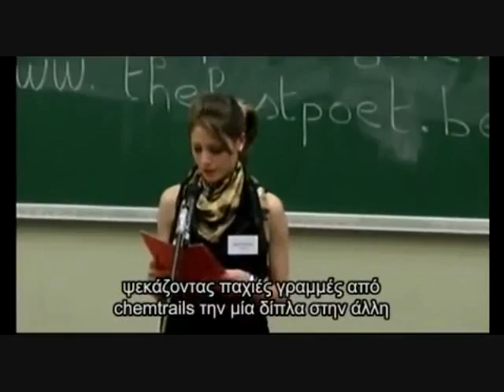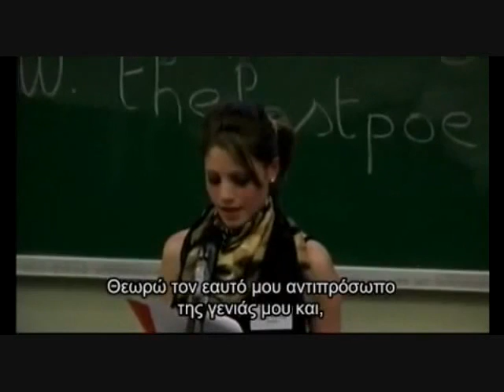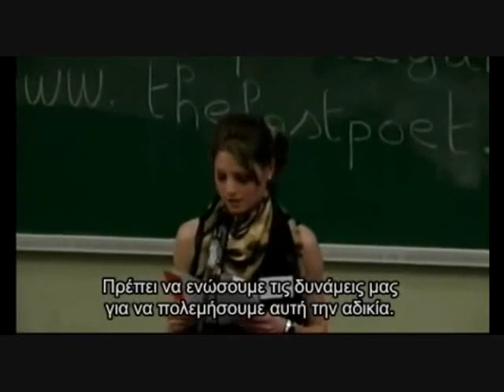(nospray.info) Sofia Xenidis 17 Years Old Speaks 4 ALL OF US!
original SprayOClockNews url: wT8OGFld_g4